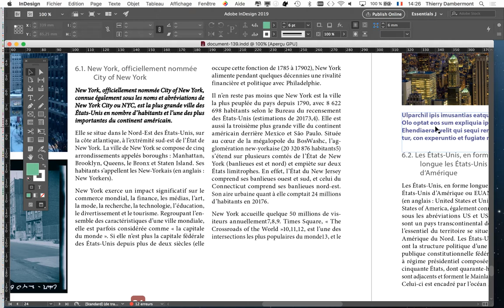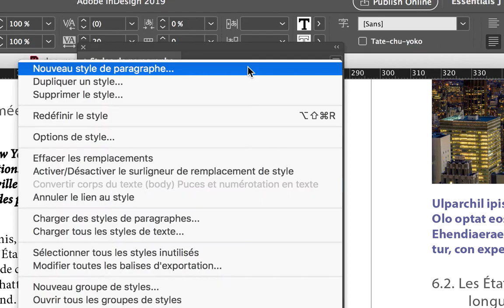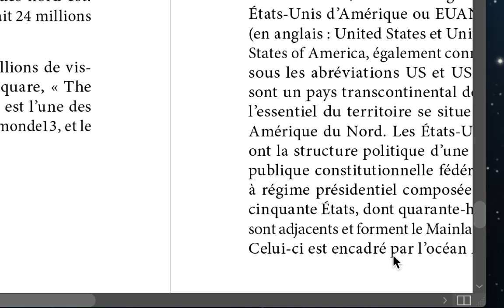InDesign anglais juin 2020 part 138 formation pro 2019 Adobe une grille de mise en page facile